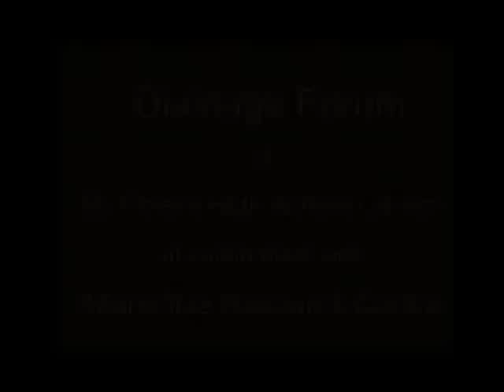Dialouge Forum at S.T. Peter high school Lahore Pakistan